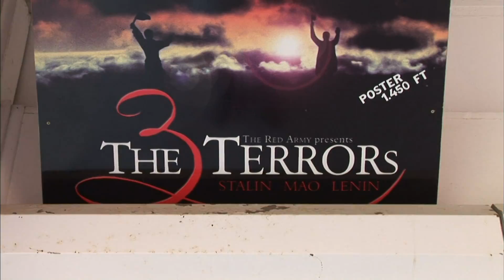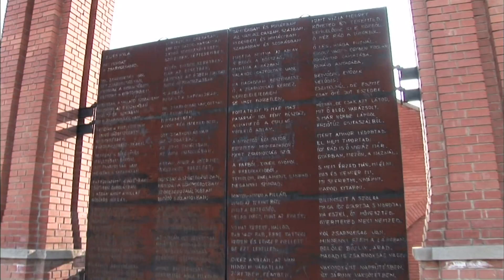【K】Hungary Travel- Budapest[헝가리 여행-부다페스트]‘동상공원’/Memento Park/Socialsim/Communism/Statue/Szoborpark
[한국어 정보]
헝가리 여행에서 꼭 가보고 싶었던 곳, 동상공원. 이곳은 사회주의 체제 당시의 헝가리 모습을 볼 수 있는 곳이다. 사회주의를 선동하던 노랫가락. 50년은 됨직한 라디오가 여행객을 맞는다. 이곳 상점에선 공산주의의 상징들을 기념품으로 팔고 있었는데, 세계적인 패스트푸드 마크에 공산주의를 풍자한 티셔츠에는 자신들의 의지와는 달리, 사회주의 체제로 흘러갔던 헝가리 민족의 아픔이 담겨있다. 사회주의 지도자를 테러리스트라 칭하는 것 보니, 과거 공산주의 지배가 남긴 상처가 어느 정도인지 가늠할 수 있을 것 같았다. 그렇다면 왜 공산주의 시대를 보여주는 동상들을 한 곳에 모아 이 공원을 만들었을까. 그다지 예술성도 보이지 않는데 말이다. 동상공원을 둘러보다 한쪽 구석에 방치돼 있는듯 한 동상들을 발견했다. 헝가리인들의 마음을 읽을 수 있을 것 같기도 했다. “그들이 우리나라를 점령했잖아요. 왜 우리가 그들을 사랑해야 하죠? 조각공원은 체제가 바뀌었을 때의 조각상들도 작품이기 때문에 버리기보다는 한 곳에 모아, 이전 체제의 모습을 보여주기로 정부에서 결정한 것뿐입니다.” 아마 이들은 ‘용서는 한다. 그러나 잊지는 않겠다.’는 어떤 정치가의 말처럼 과거 질곡의 역사를 의연하게 받아드리는 듯 했다.

I wanted to see exactly where in the Hungary trip, statue park. This is where you can see the appearance of the socialist system in Hungary at the time. Noraetgarak who agitate for socialism. It celebrates 50 years doemjik a radio travelers. In this place there was a gift shop selling a symbol of communism, unlike their will and a satirical t-shirts communism, the global fast food to mark the pain of the Hungarian nation went to flow into the socialist system is embedded. I would call socialist leader called terrorists, the wounds left by the ex-communist domination seemed to be able to gauge how much. Why then made the park a collection of statues showing Communist era in one place. Also it says do not look very artistic. Statues look around the park and found the statue that seemed gotta leave in the corner. The hearts of the Hungarians had gatgido will be able to read. "I told you they occupied the country. Why are we supposed to love them? Sculpture Park is gathered in one place, rather than discarding the statue because of the road works have been when the system is changed, only the government would decide to show the look of the previous cycle system. "Perhaps they should have forgiveness. But I will not forget is' seemed to take it uiyeon giving the history of the past, like fetters of some politicians say.

[Hungarian: Google Translator]
Azt akartam, hogy pontosan hol van a Magyarország utazás, szoborpark. Ez az, ahol láthatjuk a megjelenése a szocialista rendszer Magyarországon abban az időben. Noraetgarak aki felkavarni a szocializmusra. Ez ünnepli 50 éves doemjik rádió utazók. Ezen a helyen volt egy ajándék boltja a kommunizmus szimbóluma, ellentétben az akaratukat, és egy szatirikus pólók kommunizmus, a globális gyorsétterem hogy jelölje meg a fájdalmat, a magyar nemzet ment, hogy ömlik a szocialista rendszer be van ágyazva. Szeretném felhívni a szocialista vezér úgynevezett terroristák, a sebeket hagyott a volt kommunista uralom tűnt, hogy képes legyen felmérni, hogy mennyi. Miért tette a park gyűjteménye szobrok mutató kommunista korszakban egy helyen. Szintén azt mondja, ne nézz nagyon művészi. Szobrok nézz körül a parkban, és megtalálta a szobrot, hogy úgy tűnt kéne hagyni a sarokban. A szívét a magyarok gatgido képes lesz olvasni. "Mondtam, hogy megszállták az országot.

[Information]
■클립명: 유럽122-헝가리01-24 공산주의 역사를 기억하는 ‘동상공원’/Memento Park/Socialsim/Communism/Statue/Szoborpark
■여행, 촬영, 편집, 원고: 임현진 PD (travel, filming, editing, writing: KBS TV Producer)

[Keywords]
,유럽,Europe,동유럽,헝가리,Hungary,,,임현진,2006,5월 May,부다페스트,Budapest,,